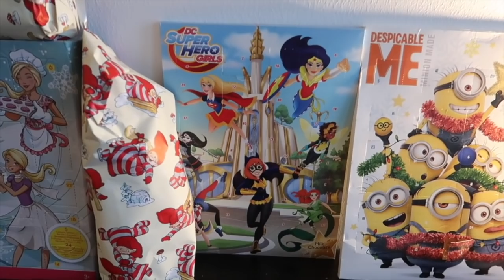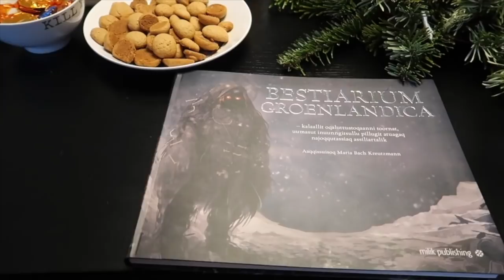Kagimas 11 - Vlog 3-7 Dec.